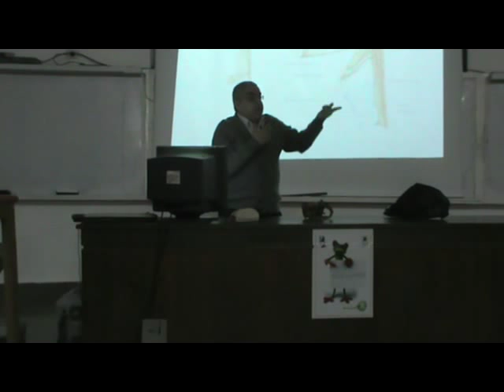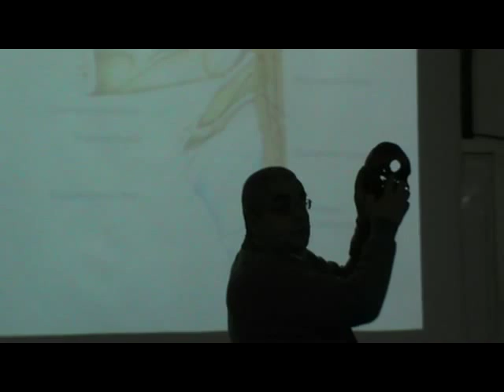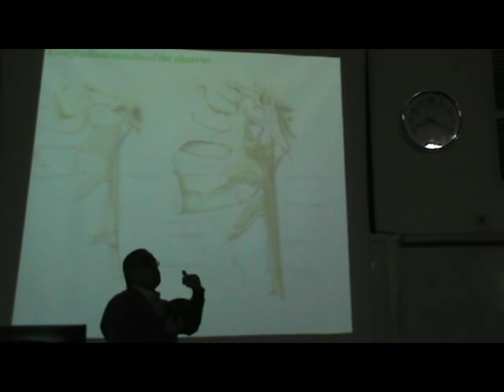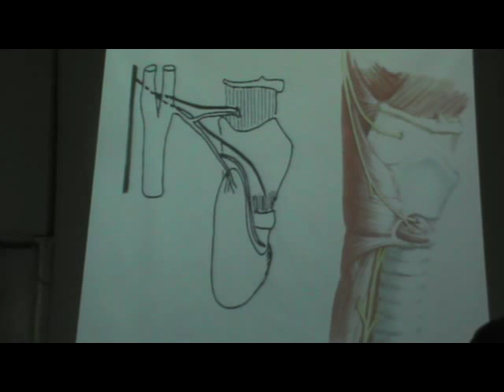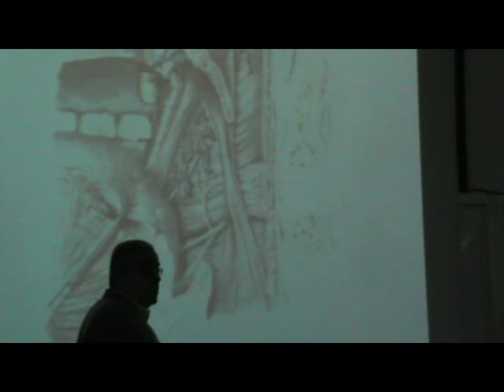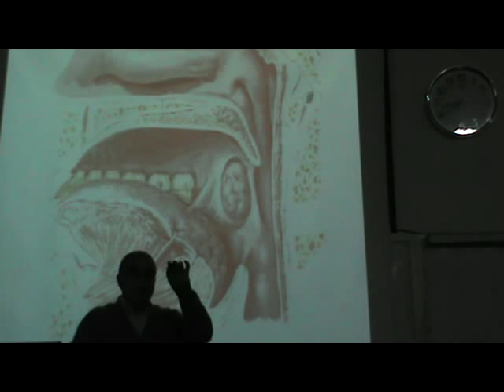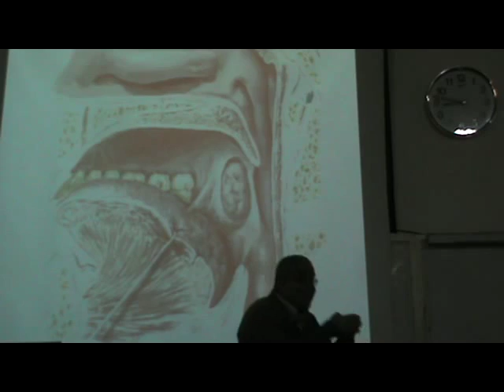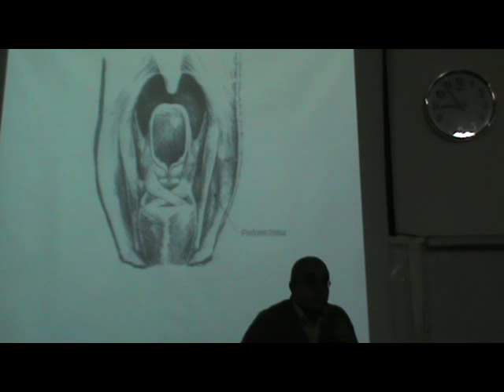Dr Sherif Glal Neck 14 - muscles of pharynx part 1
Sunday 25/11/2012
Muscles of pharynx
the cavity of pharynx (nasopharynx - oropharynx - laryngeopharynx)